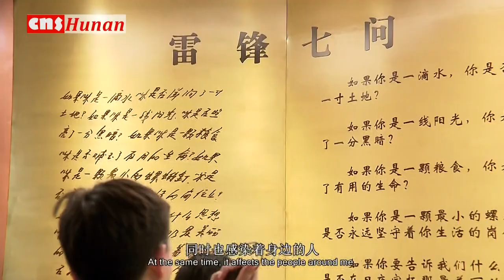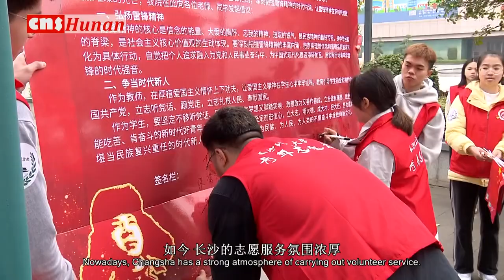Lei Feng in Foreign Youths Eyes: Lei Feng spirit knows no borders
In China, Lei Feng is a well-known model who dedicated his life to serving the people wholeheartedly. In the eyes of foreign youths, Lei Feng's spirit has no borders and deeply affects everyone.